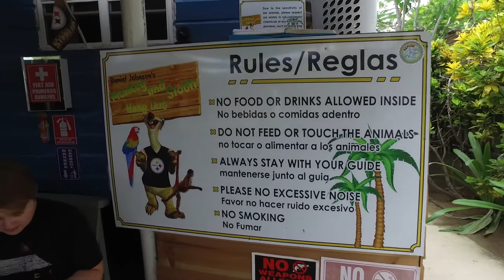Entrance: Daniel Johnson Monkey & Sloth Hangout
Taken while cruising aboard the Norwegian Escape on 7/23/2017.